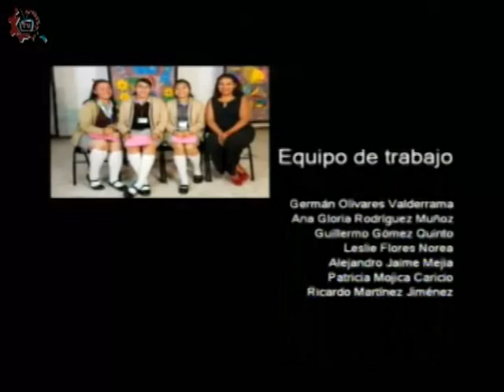20171213-CE1718/Nuestros alumnos/Ciencias/EST 31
Nuestros alumnos. Ciencias. EST 31. Invitados: Alumnos de la EST 31. Conduce: Ricardo Martinez. Fecha de emisión: 13 de diciembre de 2017. Este y otros programas los puedes ver Producciones con fines educativos para secundarias técnicas en la CDMX, México.